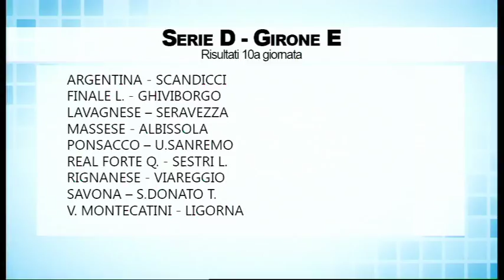Tg Sport 31/10/2017